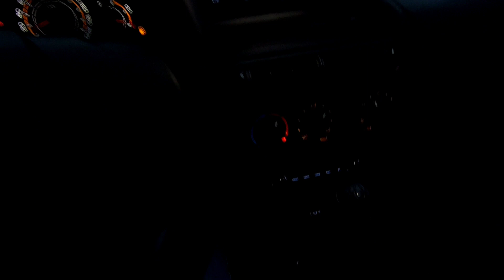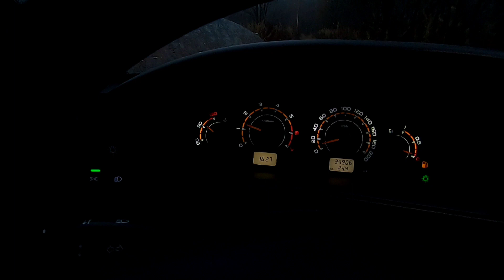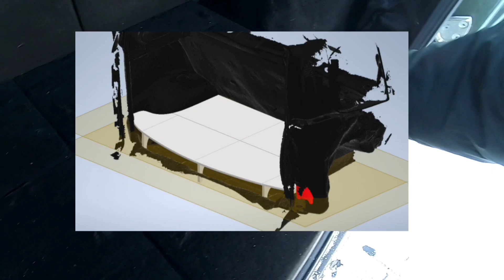Исчезнувшая ДЕРЕВНЯ. Лада Нива ТРЕВЕЛ. Пятничный ОФФ-РОУД.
Для заказа "Системы спасения на бездорожье" звоните или пишите (Ватсап, Телеграмм, Вайбер) на телефон , либо отправляйте заявку по электронной почте (актуально, как для физлиц, так и для юрлиц)
Цены:
Легковой комплект: 5500 р.
Комплект для внедорожников и кроссоверов: 6500 р.

КОВРИКИ: 2190 р.
ПОДСВЕТКА: 800 р.

Отправка: транспортной компанией, Почтой России, самовывоз из г. Москва.
При заказе указывайте Ваши ФИО, адрес (для доставки) и телефон.
ВНИМАНИЕ!!! Заказ производите ТОЛЬКО по указанным контактам, остерегайтесь МОШЕННИКОВ!!!